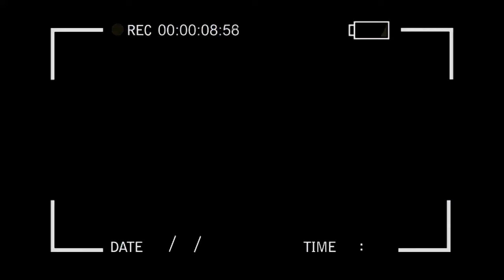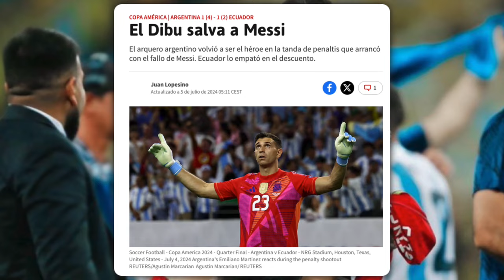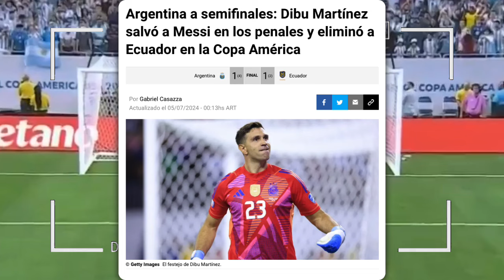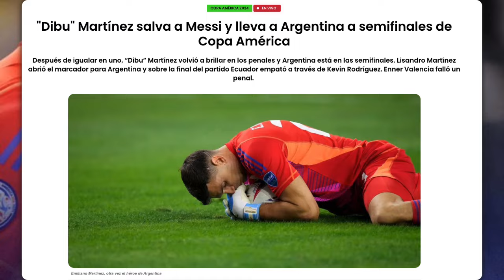ASI REACCIONA PRENSA EUROPEA a ATAJADAS de DIBU MARTINEZ ARGENTINA vs ECUADOR COPA AMERICA 2024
En este video:
- Reacciones de la prensa internacional
- Reacciones de los protagonistas